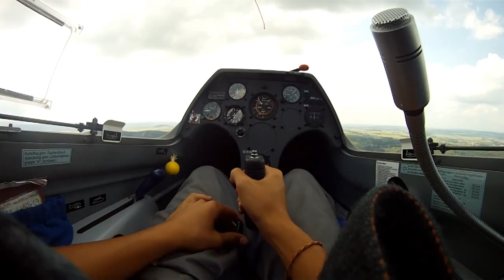ASK21 kurzer Flug in EDSP Poltringen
Ein kurzer Flug in der ASK21 mit Fluglehrer und ungewöhnlicher Perspektive. Nächstes mal gibt's 1st Person vom feinsten mit dem Gopro Headstrap (höher, man sieht mehr)

Cheers !!! ;D

Lfz.: Schleicher ASK21
Flugplatz: EDSP Poltringen, Germany
Flight Duration: 5 Minutes
with Instructor